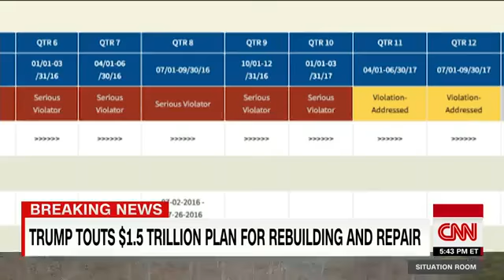Kentucky Resident Says Here's What We Go Through For Clean Water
March 29, 2018 - CNN's Dr. Sanjay Gupta follows residents in Martin County, Kentucky, as they urge President Donald Trump to take the clean water issue seriously a part of his touted infrastructure plan.